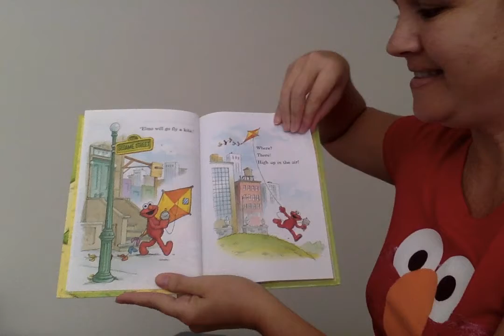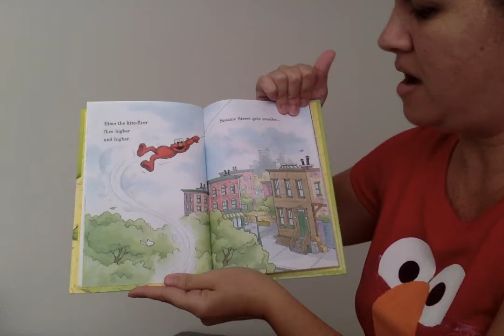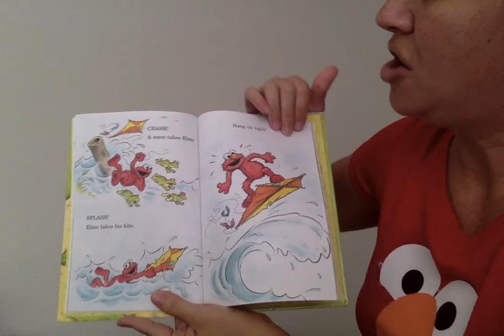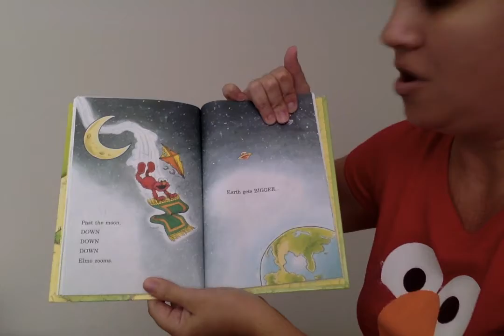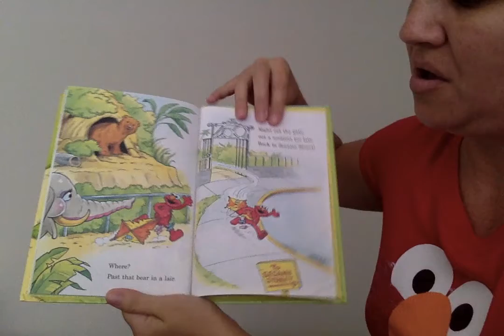Can you tell me how to get to sesame street